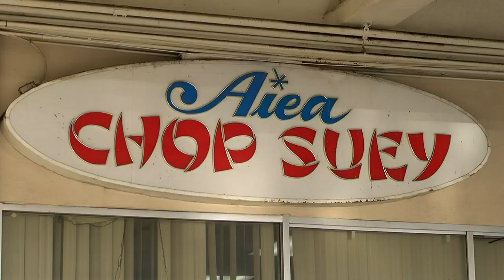Hawaii says goodbye to a local fave: Aiea Chop Suey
The restaurant in the Aiea Shopping Center has been known for its crispy gau gee and honey walnut shrimp, But the Lin family says it's time to say goodbye